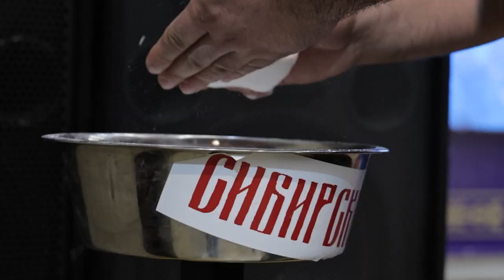Международные соревнования по армрестлингу «Сибирский медведь»